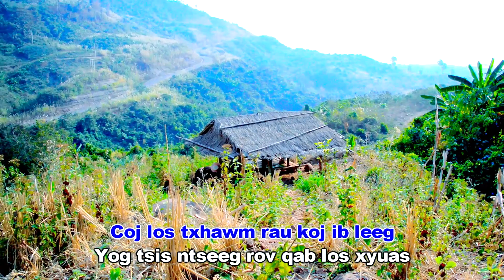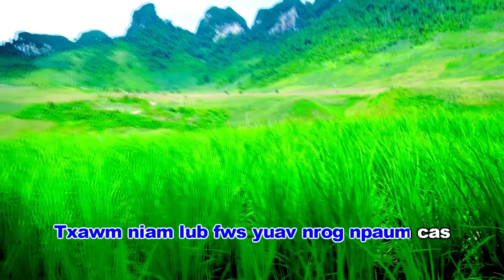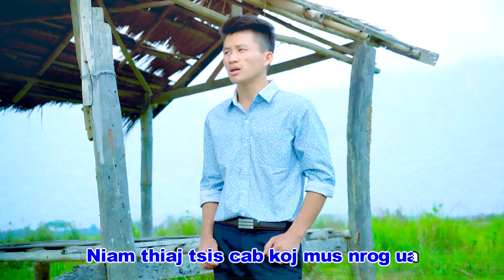Niam kev npau suav_Girl Instrumental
Niam kev npau suav
Artist: Yeej Vaj
Producer: S4 World Entertainment

Txoj kev kawm yog kev txom nyem
Kev txawj ntse tsis yog yooj yim
Yog xav kom koj lub neej zoo
Yuav tau mloog niam txiv tej lus

Tsis txhob mus ua laib ua leeb
Haus tshuaj nees ua dog ua dig
Yog tsis tsum koj yuav paub tseeb
Kev quav yeeb yog koj lub neej

*Niam xav pom koj lub neej zoo
Txawm tej qoob loo yuav fab npaum twg
Txawm niam lub fws yuav nrog npaum cas
Niam thiaj tsis cab koj mus nrog ua

Vim xav pom koj lub neej zoo
Niam thiaj tsoo khwv iab khwv daw
Coj los txhawm rau koj ib leeg
Yog tsis ntseeg rov qav los xyuas

(Txais*)